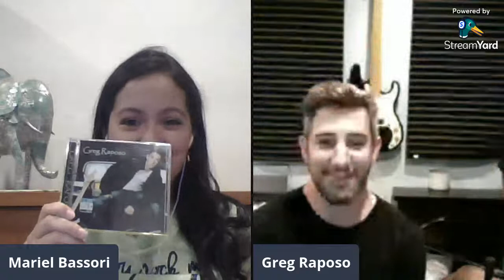Interview With Greg Raposo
I had the pleasure to talk to Greg Raposo and all I can say is that we had an amazing time! I just loved talking to him about his time on Dream Street, his solo career and other really cool stuff.
Thanks Greg for this amazing chat!